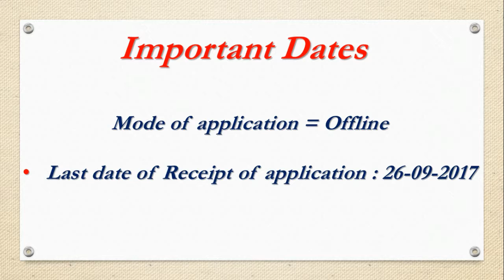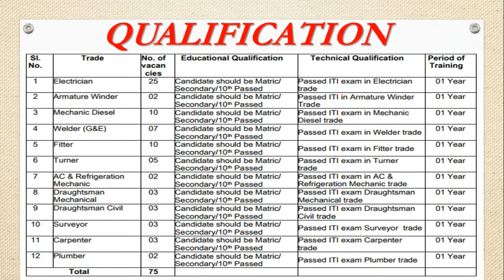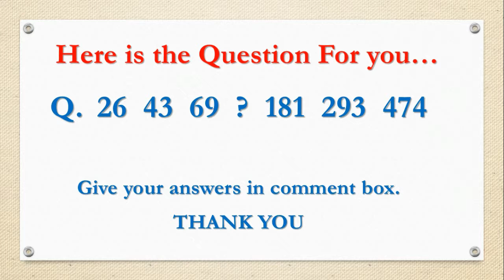HCL Hindustan Copper Limited ITI Trade Apprentices | Vacancy Details || Apply Now | HCL Vacancy 2017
HCL Hindustan Copper Limited ITI Trade Apprentices vacancy notification out.

Please click on the bell icon at our channel page to get instant notification of newly uploaded videos on our channel.